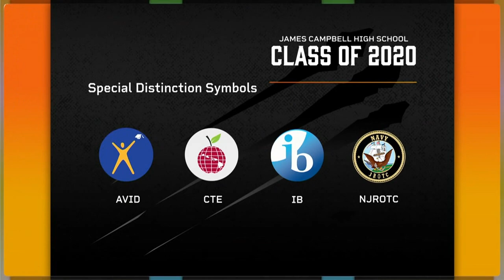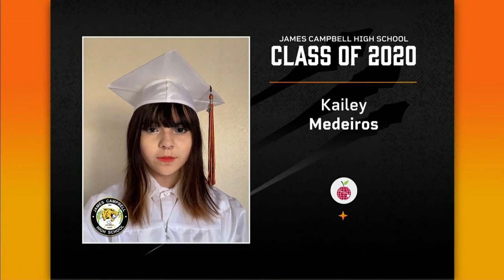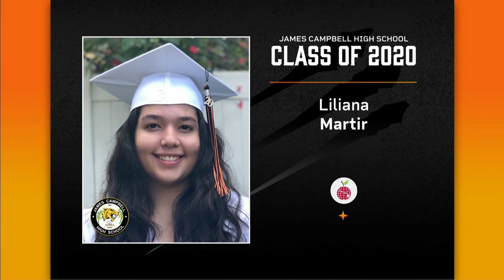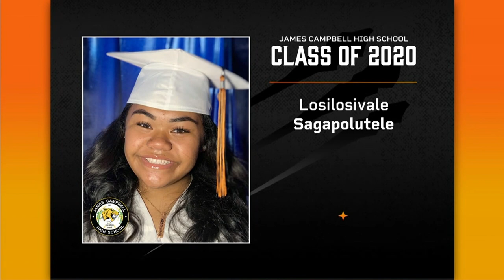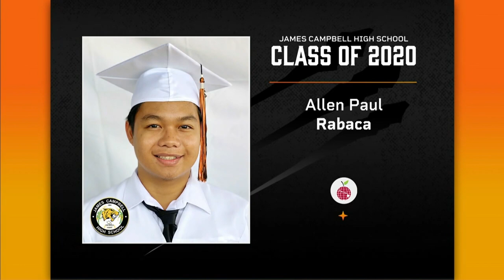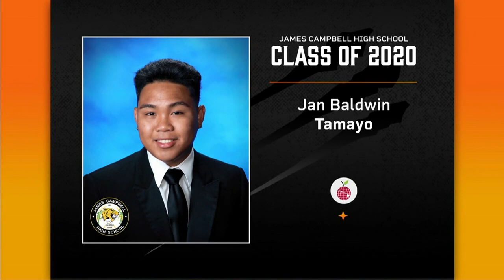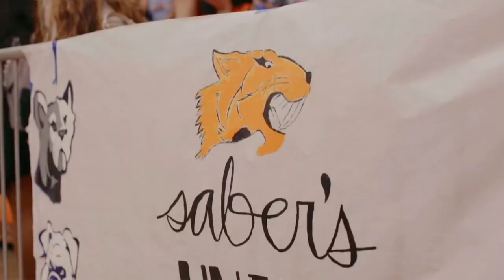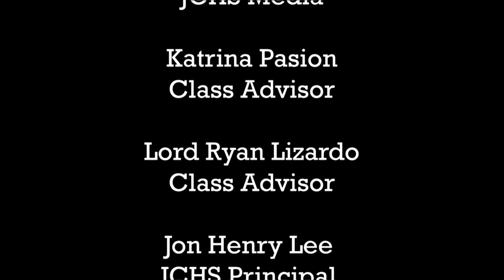James Campbell High School JCHS 2020 Graduation TV Broadcast